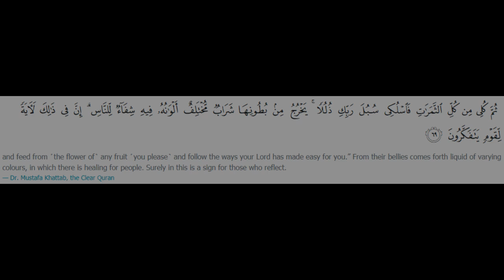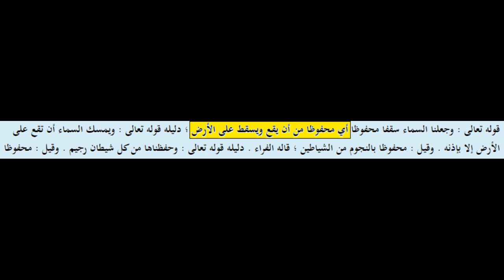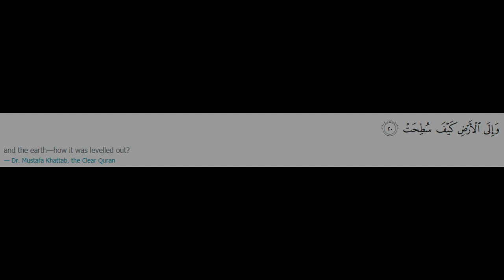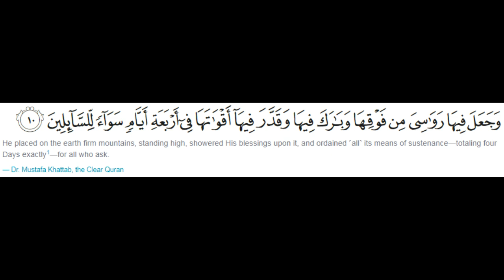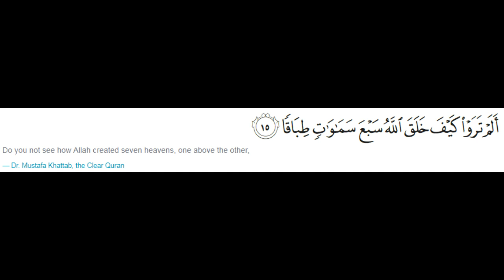خمسة أخطاء علمية في القرآن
الموقع الرسمي لديانة جلدة الحنفية